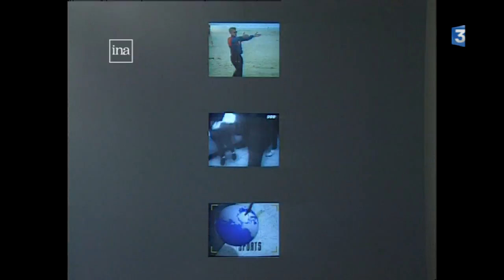Le premier journal de l'édition locale France 3 Euskal Herri. 25 ans déjà !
Nous avons retrouvé pour vous la toute première édition locale diffusée le 23 novembre 1992. Découvrez ce qu'il y avait au menu ! Et depuis 25 ans, l'équipe est fidèle au poste pour être au plus près de l'info du Pays Basque.